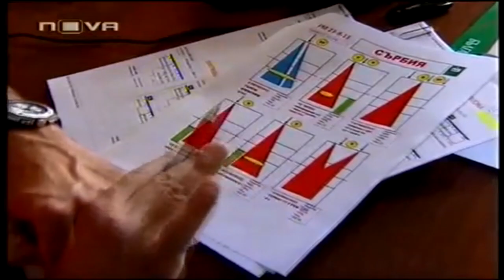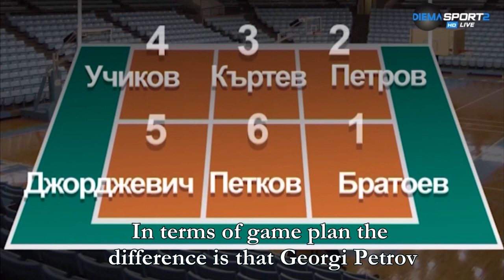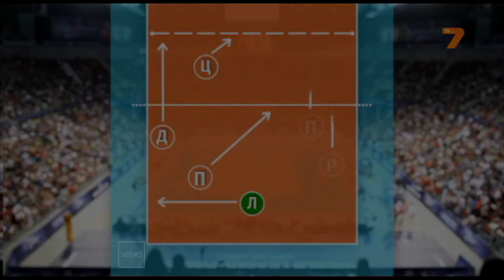DISPOSITION of RECEIVERS | Volleyball Explained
What should be the disposition of the receivers when all of them are not of the same quality? How to compensate the flaws of some at the expense of the abilities of others?